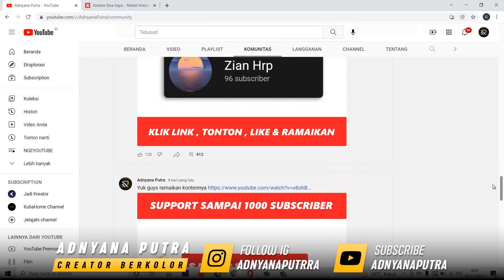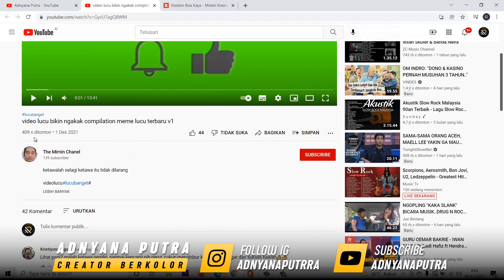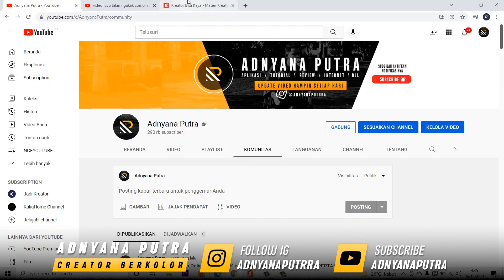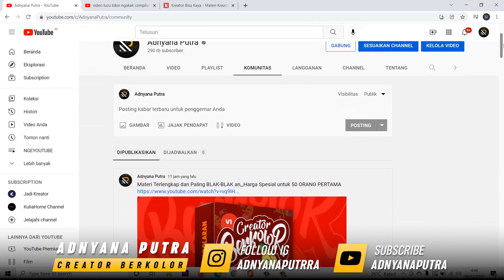Trik Gampang Dapet Subs,Like,View & Comment | Cara Mendapatkan 1000 Subscriber Pertama Youtube 2021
Cara mendapatkan 1000 subscriber pertama youtube 2021 mungkin sudah beberapa kali saya bahas baik dalam bentuk studi kasus konten maupun langsung mendapatkan viewer dan subscriber. Menambah subscriber youtube itu sangatlah mudah asal teman-teman tahu caranya baik dengan konten yang banyak maupun konten yang viral.

Buat teman-teman yang mau menambah subscriber dengan cepat bisa melakukan cara yang satu ini yaitu dengan ikut promosi di komunitas yang sudah saya buka dari beberapa bulan yang lalu. Banyak manfaat yang bisa teman-teman dapatkan jika berpromosi seperti subscriber,view,like,komentar dan masih banyak lagi. Jika berminat silahkan hubungi kontak dibawah ini: